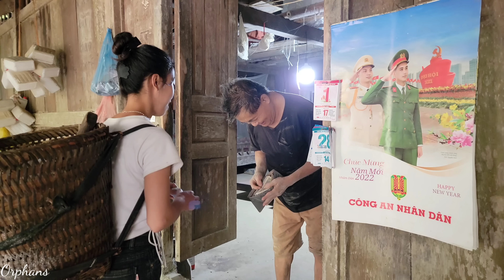The orphan girl bought noodles and salt for the 100-year-old man, helped cook and take care of pets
Today I will visit the old man who lives alone in the mountain and use the money I earn from work to buy some food to give to him. Hope the old man will always be happy and healthy.